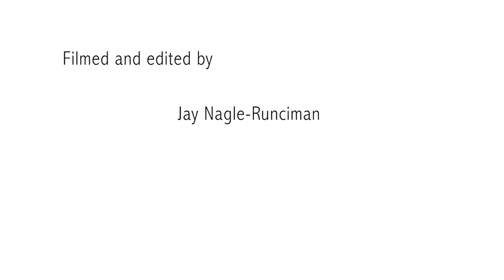QLD Fresh Science 2016 – Leila Matindoost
P35-Enhanced insect cell line increases the yield of baculovirus